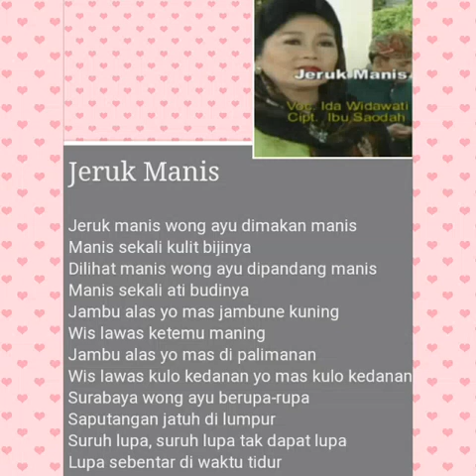JERUK MANIS (COVER)_Hj.Ida Rosida